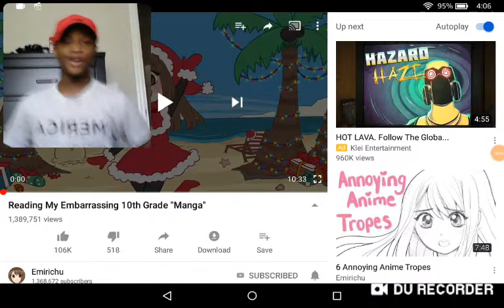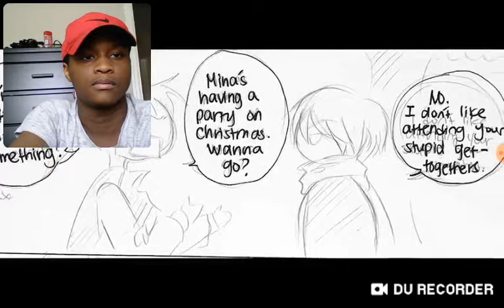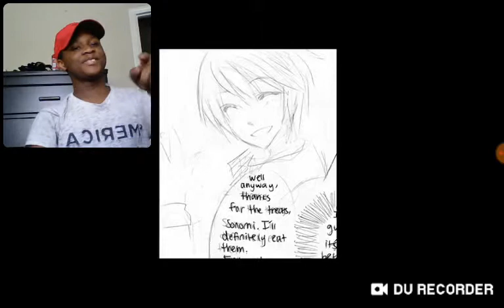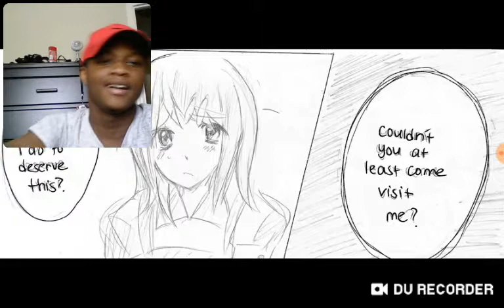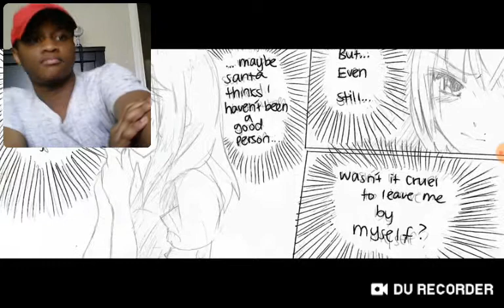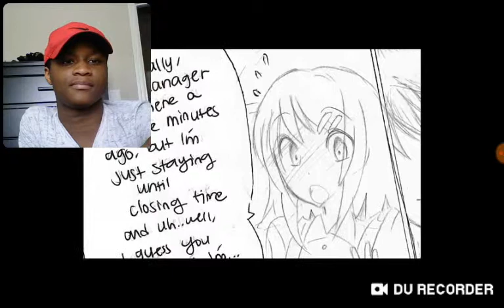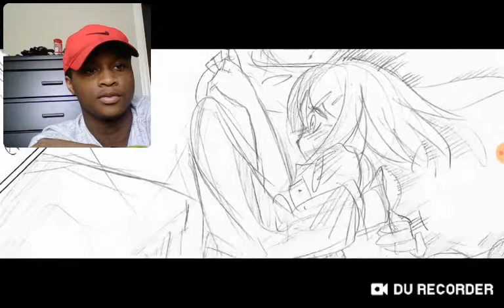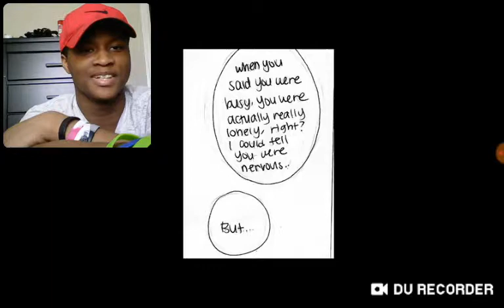Reading My Embarrassing 10th Grade "Manga" | Emirichu | Reaction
Do you think this is cringe or was it beautiful